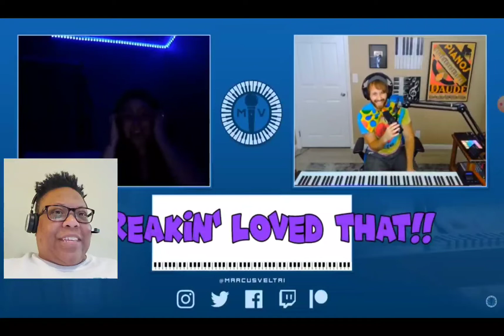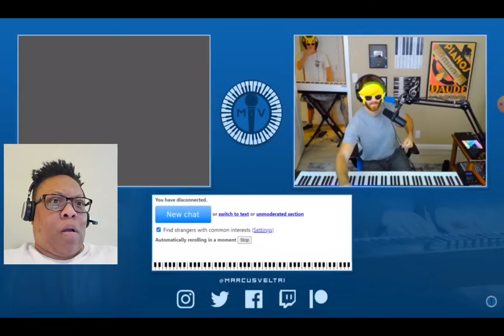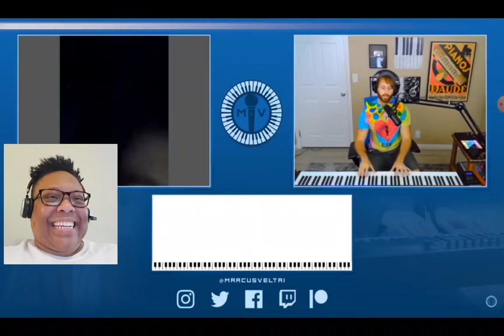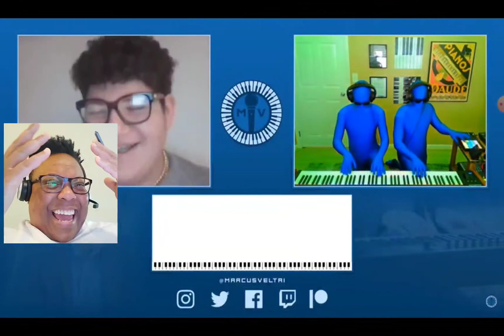Reaction to Marcus Veltri | Two Pianists In Blue! That IT Clown Costume is Hilarious!🤣🤣🤣🔥🔥🔥👏👏👏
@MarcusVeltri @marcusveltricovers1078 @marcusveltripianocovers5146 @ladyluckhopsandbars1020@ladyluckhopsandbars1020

I really need to grow the channel to be able to upload videos without restrictions! Right now I can only upload 10 videos every 24 hours...and I dont know why.